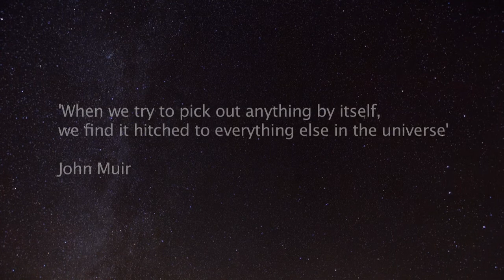Imagine a world (short)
We're imagining a better world where wild places are valued, and ecosystems are restored and functioning.